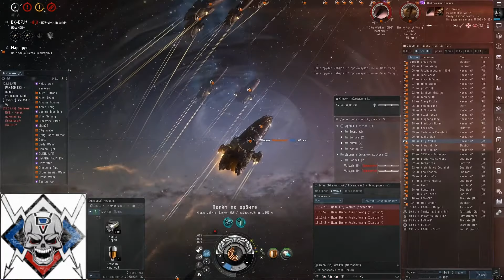Dangerous Voltage в поисках мёда 2